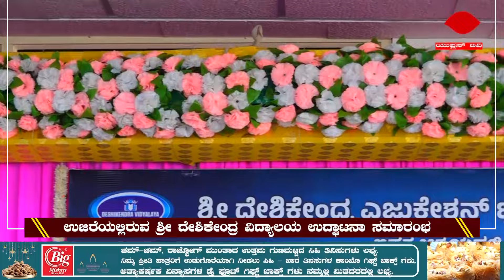Ujire : ಉಜಿರೆಯ ಶ್ರೀ ದೇಶಿ ಕೇಂದ್ರ ವಿದ್ಯಾಲಯದ ಒಳ ಕ್ರೀಡಾಂಗಣದ ಉದ್ಘಾಟನೆ | U PLUS TV